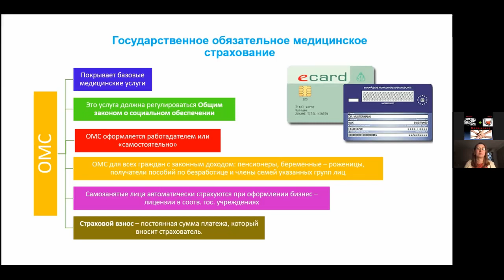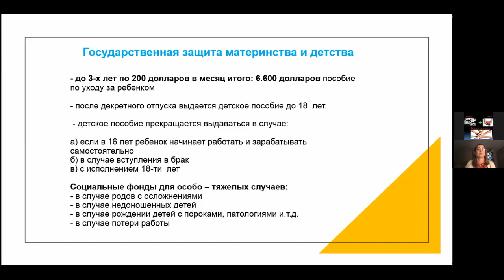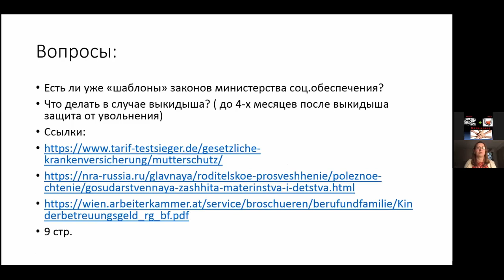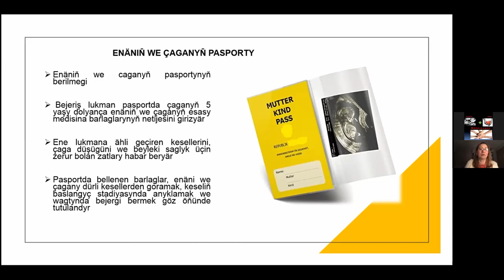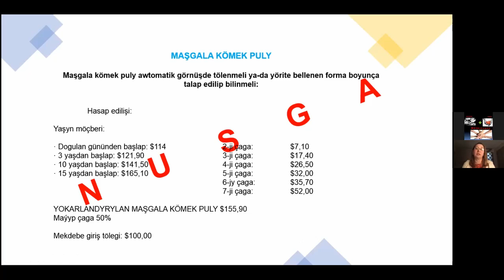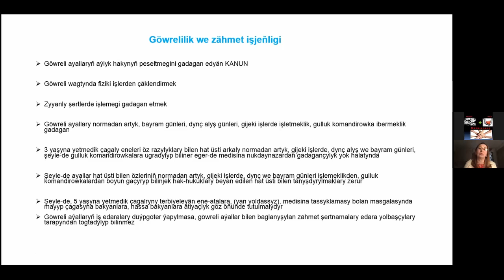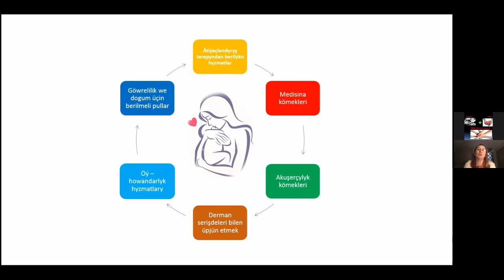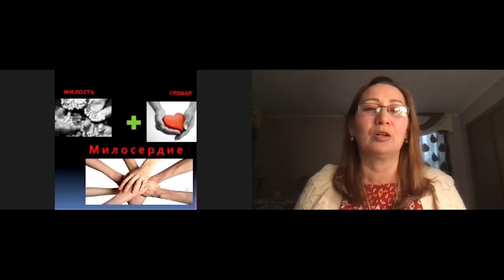Türkmenistan. Ilatyň saglygy, - Döwletiň baýlygydyr. Çagalygy we eneligi goramak barada.